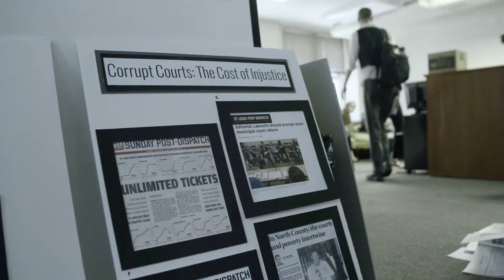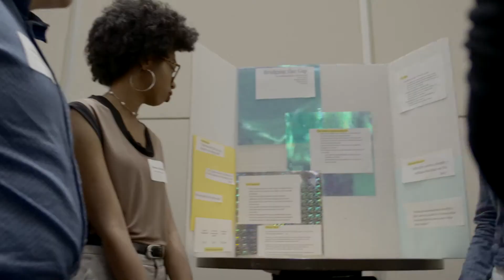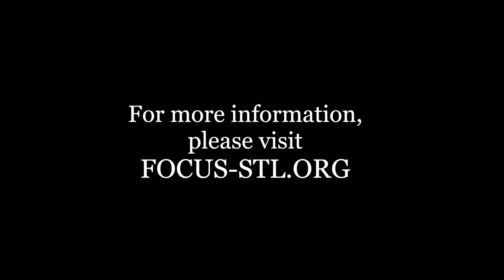About FOCUS St. Louis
At FOCUS St. Louis, we believe that everyone has the potential for leadership. Through our experience-based leadership programs and civic issues education, we help people better understand our region and build their capacity for change.

We educate leaders.
We connect leaders across sectors.
We facilitate important conversations.